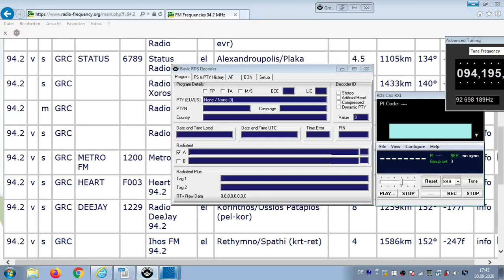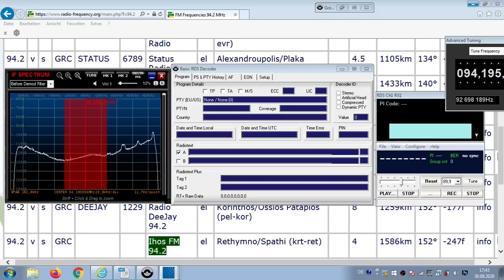FM DX Es - 240620 0803UTC - 94.2 Ihos FM 94.2 (GRC) Rethymno/Spathi (krt-ret) 4kW 1586km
94.2 – id-ichos fm

94.2 v s GRC Ihos FM 94.2 el Rethymno/Spathi (krt-ret) 4kW 1586km 152°